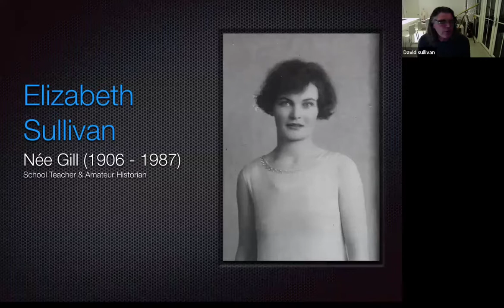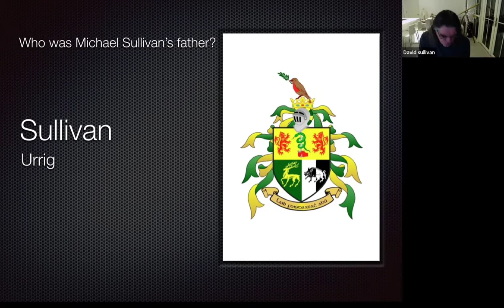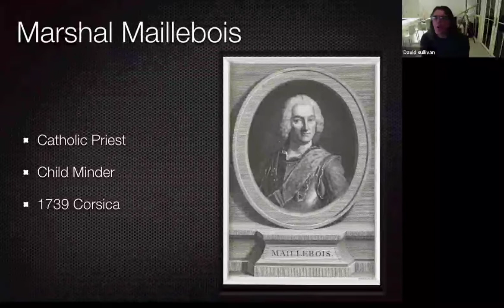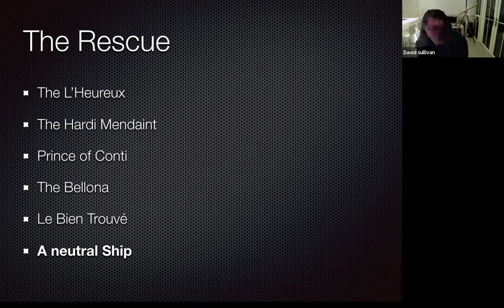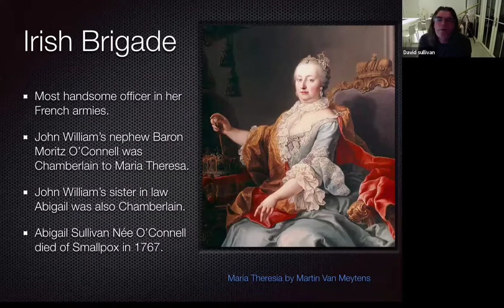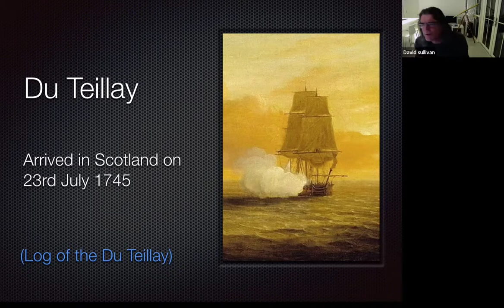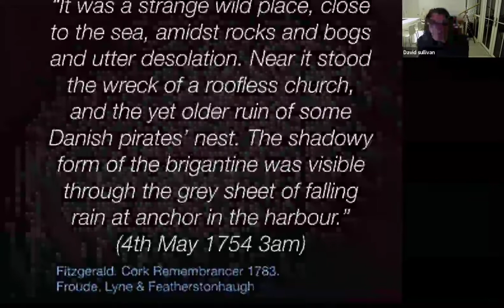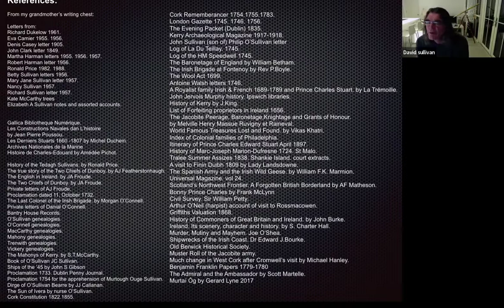My search for Du Teillay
John William Sullivan.  John was shot and beheaded in 1754 by the English and had his head spiked on the South Gate of Cork City. His ship was burnt and sunk.
Using family lore, historical records and ancient letters David Sullivan has managed to piece together the final days of this ship which has lead finally to the discovery of a ship wreck.
This is the wreck of the Du Teillay. The ship that took Prince Charles Edward Stuart to Scotland for the 1745 Jacobite Rebellion.